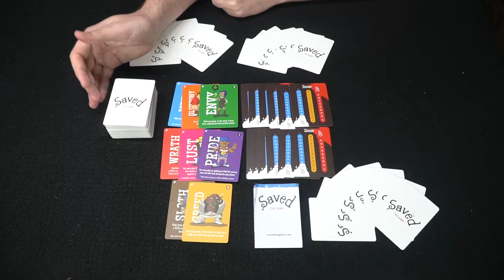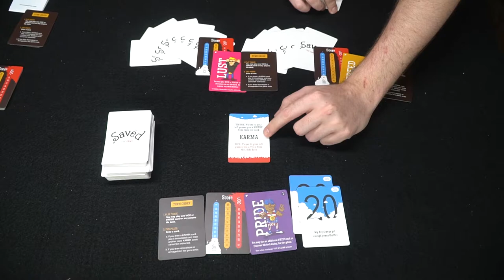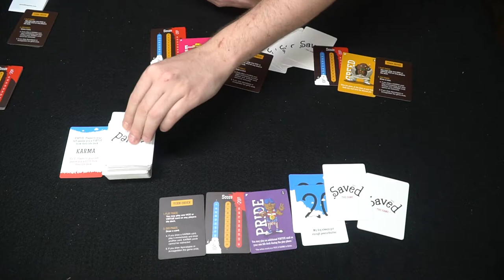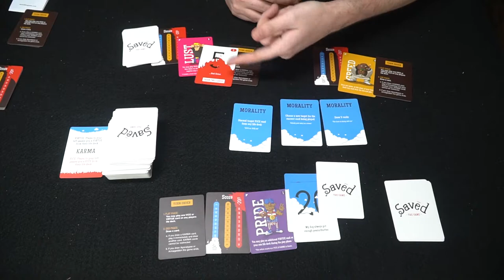Saved : The Card Game - Review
Saved Review by Unfiltered Gamer